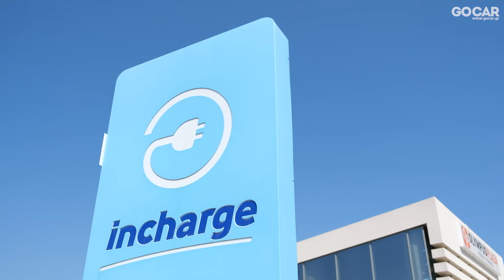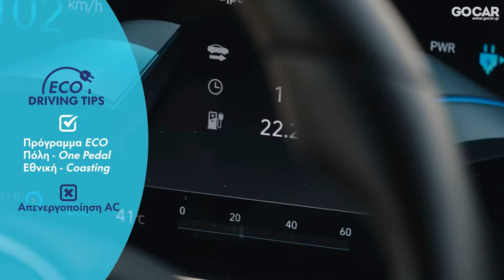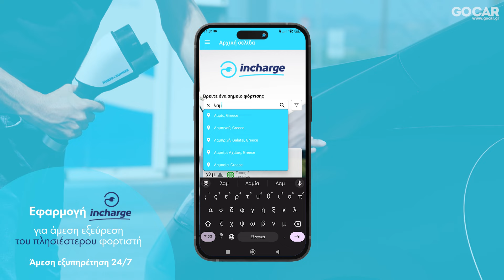Αθήνα - Μετέωρα με Hyundai Ioniq 6 | GOCAR Test drive – gocar.gr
Ταξιδεύουμε στα Μετέωρα με το νέο Hyundai Ioniq 6 και εξακριβώνουμε κατά πόσο είναι σήμερα ευκολότερο το ταξίδι με ένα ηλεκτρικό.

Δείτε όλα τα τεχνικά χαρακτηριστικά του Hyundai Ioniq 6 77 kWh 325 PS AWD Premium εδώ

Βρείτε όλα όσα χρειάζεται να γνωρίζετε για το Hyundai Ioniq 6 εδώ

Μοντέλα, Εγγυήσεις, Media Library, Δοκιμές, όλα τα σχετικά άρθρα, δίκτυο καταστημάτων σε όλη την Ελλάδα.

Χρησιμοποιείστε το μοναδικό εργαλείο σύγκρισης μοντέλων του GOCAR.gr, βρείτε το εδώ

Hyundai Ioniq 6 77 kWh 325 PS AWD

See all the technical specifications of the Hyundai Ioniq 6 77 kWh 325 PS AWD Premium

Models, Guarantees, Media Library, Testing, all related articles, network of dealerships in Greece.

Use the unique model comparison tool of GOCAR.gr, find it